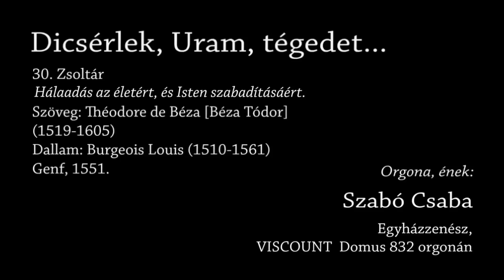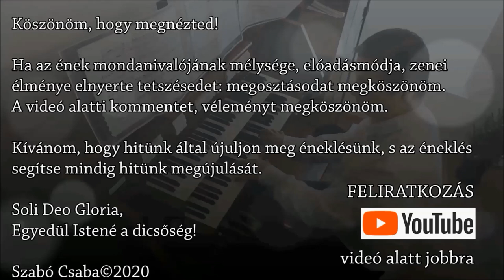30. Zsoltár: Dícsérlek, Uram, tégedet - Orgona, ének: Szabó Csaba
De az ő kegyelmessége
Rajtunk megmarad örökre.
Néha oly dolgom érkezik,
Min este szívem bánkódik,
De reggel, mihelyen felkelek,
Azonnal víg örömet lelek.
(4. vers)